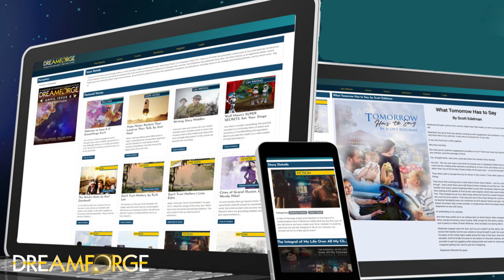DreamForge Magazine - Support Us On Kickstarter. Right Now!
Great Stories. Lowest Prices of Year. Support the DreamForge Kickstarter and get your choice: Print Subscription, Digital Subscription, Read Online, Print Anthology, Webinars, hand painted dragon eyes, and more! Only Hours Left!